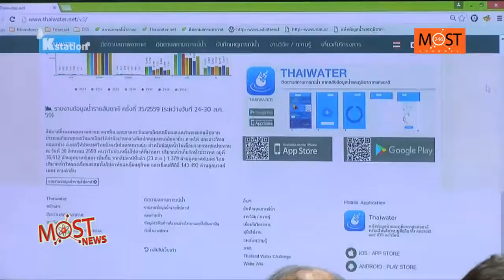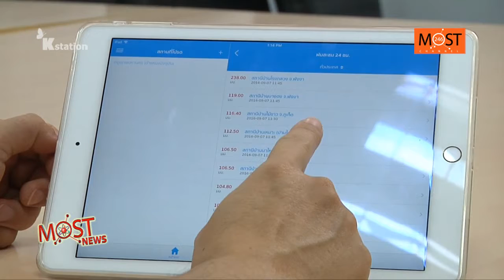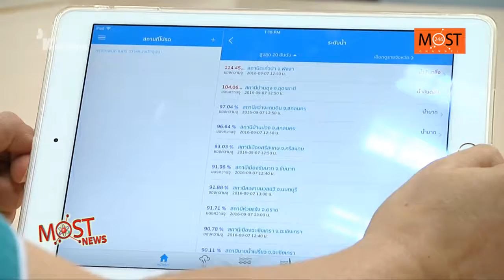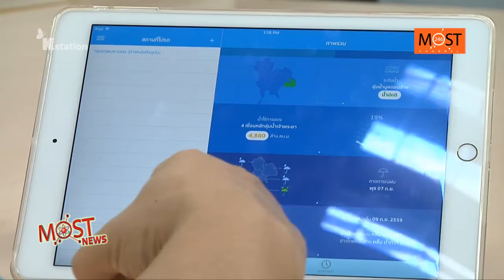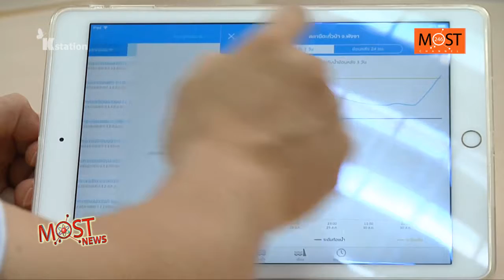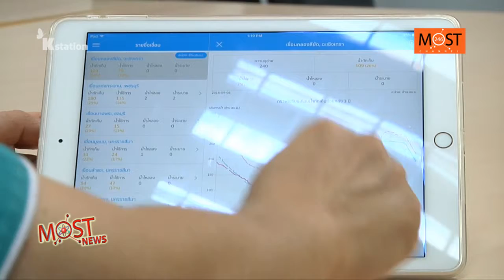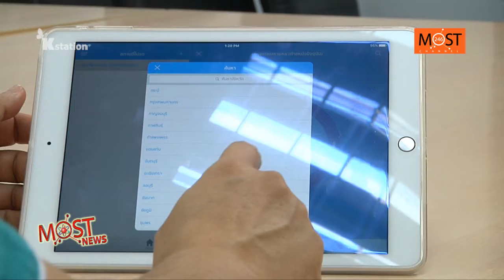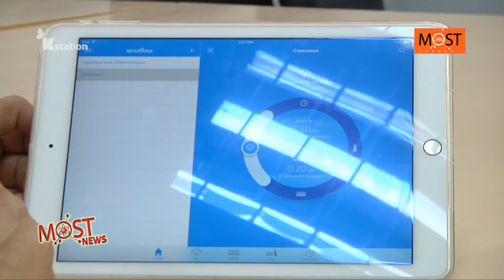MOST NEWS ออกอากาศ 12/9/2559 ช่วงที่ 3 SCIENCE FOR FUTURE